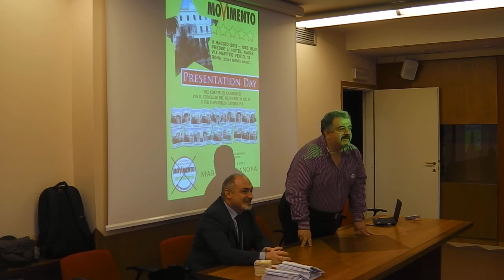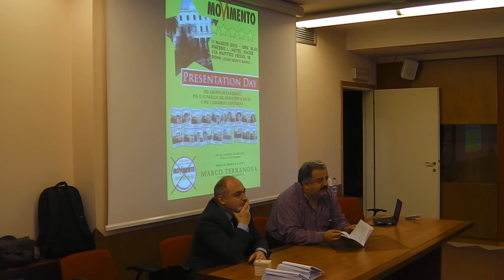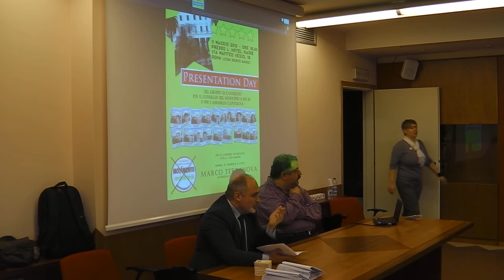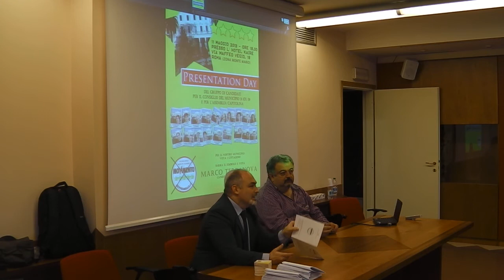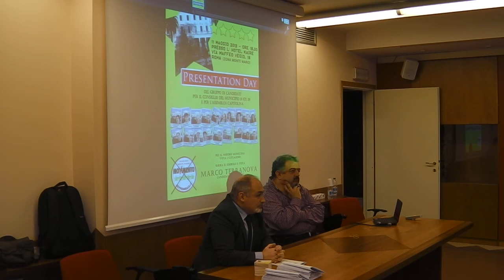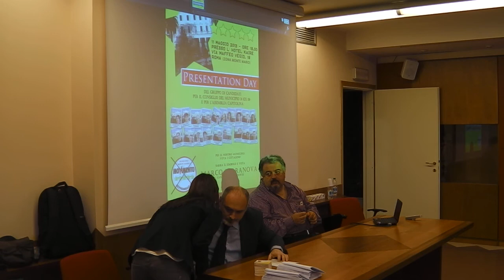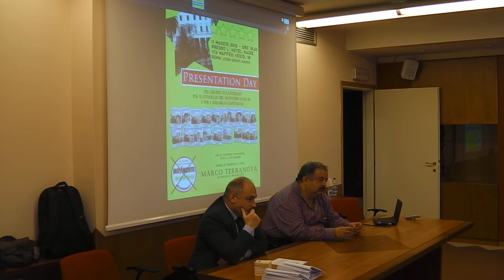Presentazione lista municipio XIV Monte Mario (ex XIX)